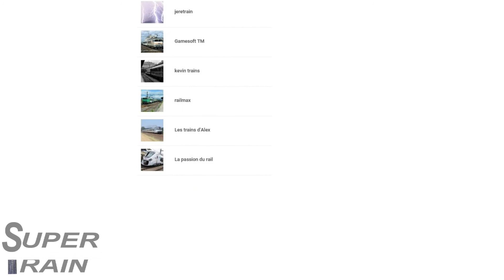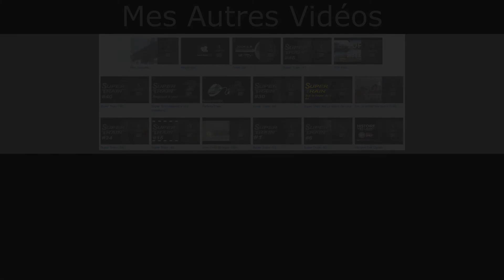Super Train #55 - 200+ Abonnées :D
Merci à vous tous ! :D

Filmé le 4 & 5 Décembre

TGV Atlantique 397
TGV Atlantique 358
TGV Duplex Dasye 733
TGV Duplex 250
TGV EuroDuplex 4720
Z7344
TGV Duplex 245
X72523
Z7346
Z7336
TGV Duplex Dasye 737
Z7335
TGV EuroDuplex 4710
TGV Duplex 250
X72611/2
BB7282
TGV Atlantique 351
TGV Atlantique 342